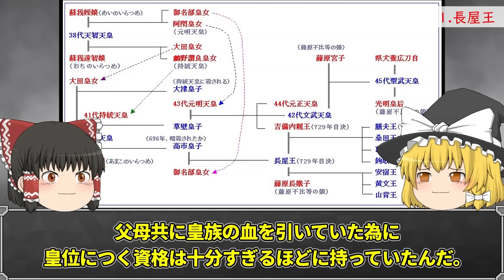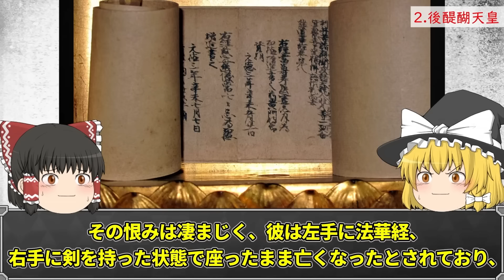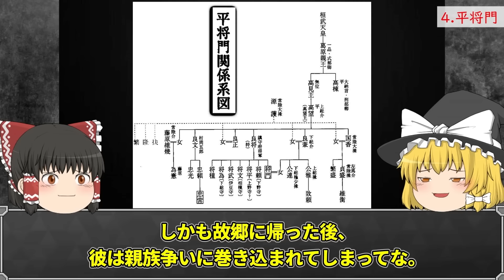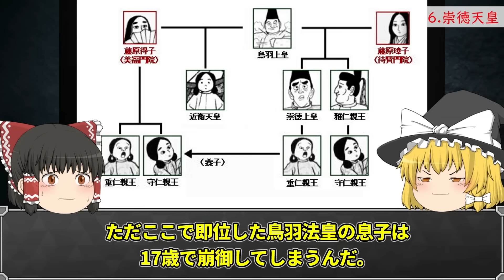【ゆっくり解説】日本を震え上がらせた最恐の大怨霊６選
今回は、”日本を震え上がらせた最恐の大怨霊６選”

‹目次›

00:00 オープニング
00:30 長屋王
04:10 後醍醐天皇
07:40 早良親王
10:59 平将門
15:04 菅原道真
19:09 崇徳天皇
23:17 エンディング